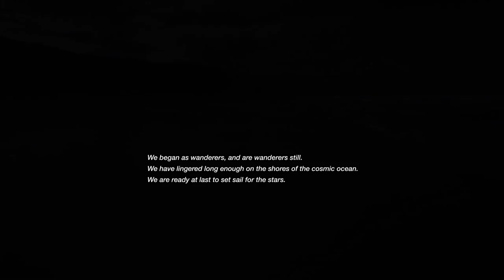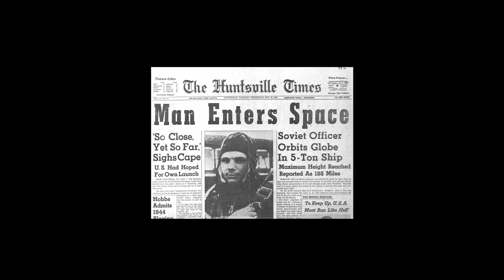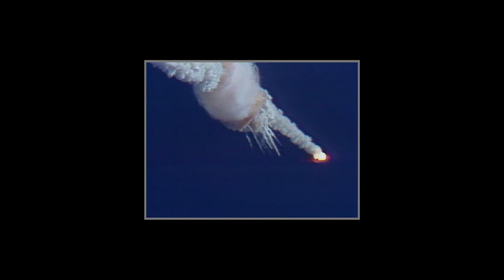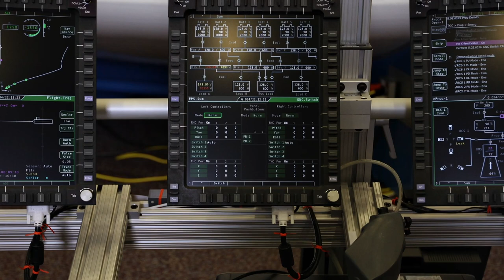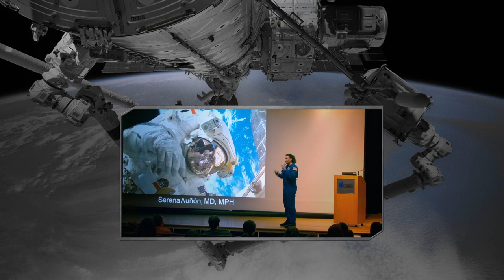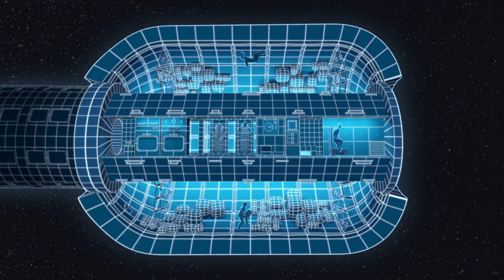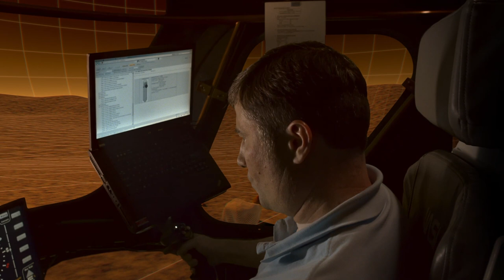How The International Space Station Paved The Way For Future Mars Missions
What does the future of space exploration entail? Will we be able to visit other planets and beyond? Join Sir Patrick Stewart as he takes us through the history of space exploration so far and also gives us a glimpse into the future.

Progress is part of the History Hit Network.

Discover the past on History Hit with ad-free exclusive podcasts and documentaries released weekly presented by world renowned historians Dan Snow, Suzannah Lipscomb, Matt Lewis and more.